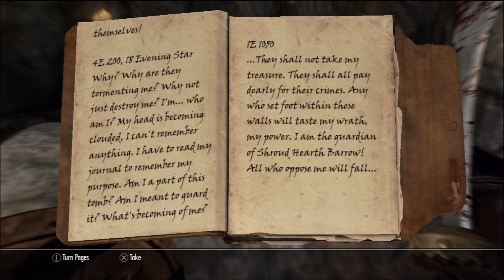Skyrim Walkthrough Part 16 (Die Ghost!)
The greatest Skyrim Walkthrough on YouTube. All HD videos, get ready for one crazy journey.